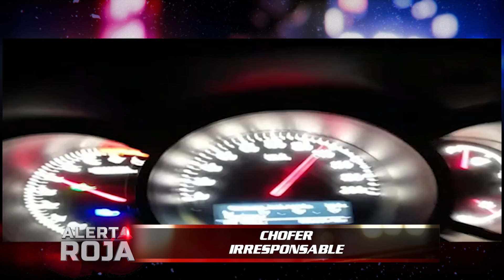VACUNADOS POR LOS PILLOS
Alerta Roja - 4 de febrero del 2022 - Bloque 1.